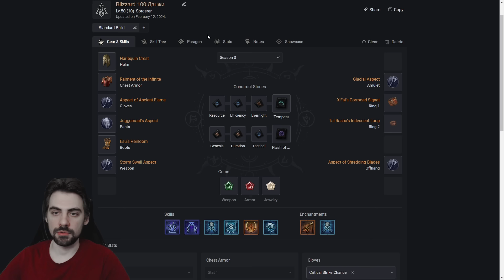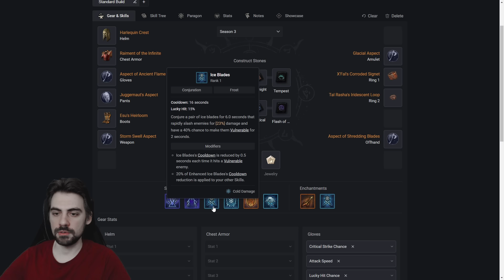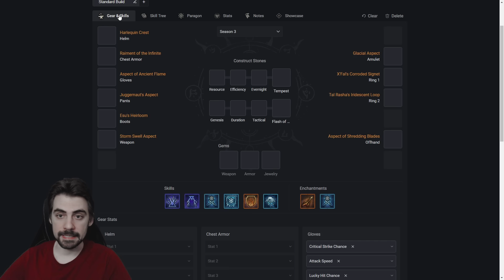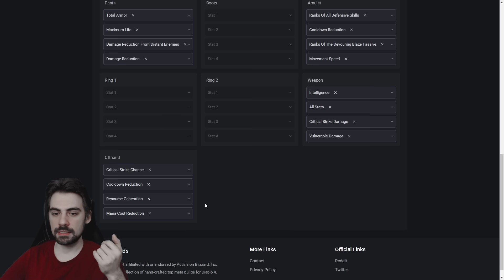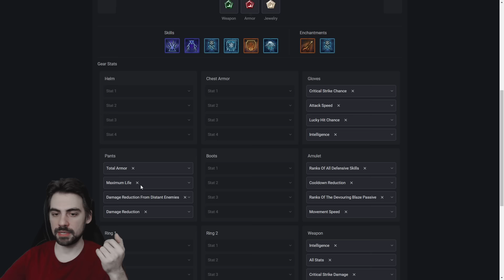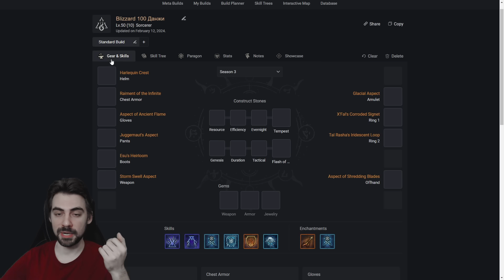Самый сильный билд волшебницы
Гайд по близзард-сорке на сосульках. Сильнейший билд по параметру урона по одиночным целям; лучший билд по живучести, при этом достаточно годная мобильность и урон по толпе.

Тайм-коды:
0:00 Как управлять персонажем
1:51 Трюки, работающие на любом билде
6:20 Механика снапшотов
9:48 Тест урона на Лилит
11:12 Разбор билда
19:14 100й тир Хранилища Кошмара